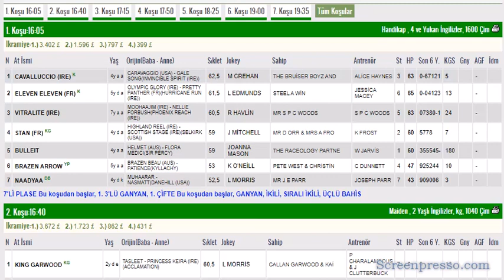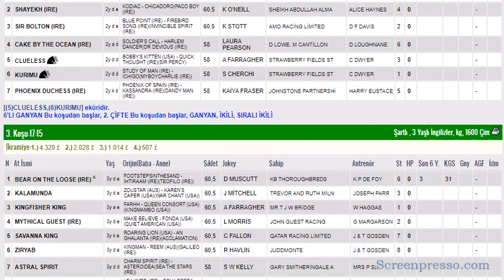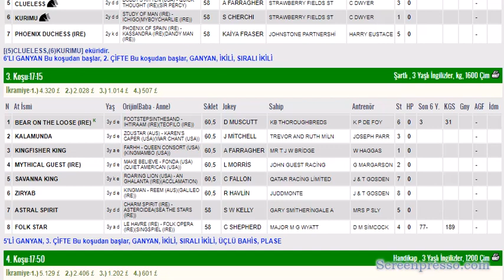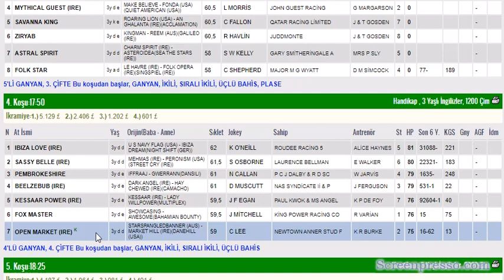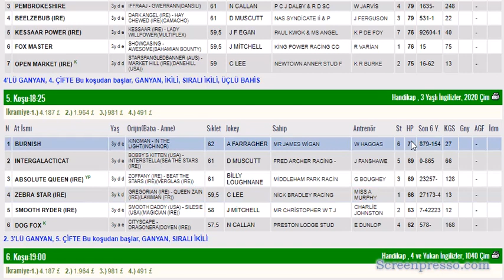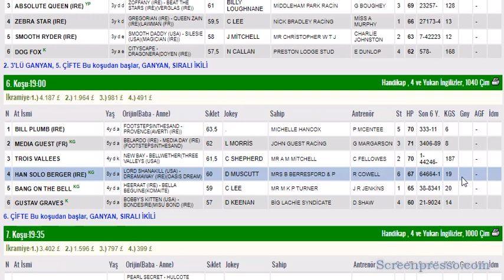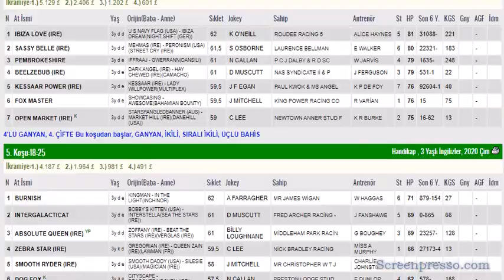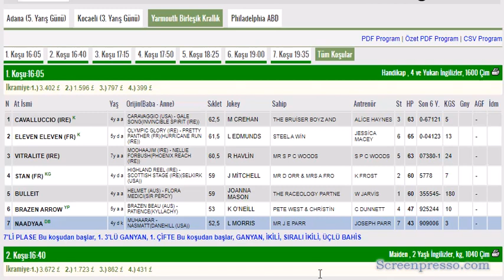25 NISAN 2023 YARMOUTH INGILTERE ALTILI GANYAN TAHMINLERI-TJK YURT DIŞI AT YARIŞLARI (SALI)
#25 NİSAN 2023  YARMOUTH İNGİLTERE 6'LI GANYAN TAHMİNİ
#25 NISAN 2023  YARMOUTH BIRLESIK KRALLIK INGILTERE  6'LI GANYAN TAHMİNİ
#25 NISAN 2023  YARMOUTH BIRLESIK KRALLIK  INGILTERE 6'LI GANYAN TAHMİNİ Yabancı, at, yarışı, tahminleri,
#25 NISAN 2023  YARMOUTH BIRLESIK KRALLIK  INGILTERE at yarışı tahminleri,
#25 NISAN 2023 pazartesi SALI çarşamba YARMOUTH BIRLESIK KRALLIK  INGILTERE altılı ganyan tahminleri,
tjk #25 NISAN 2023  YARMOUTH BIRLESIK KRALLIK  INGILTERE at yarışı yorumları,
#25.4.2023 yarmouth BIRLESIK KRALLIK INGILTERE altılı ganyan yorumları,
tjk 25 NISAN 2023 YARMOUTH BIRLESIK KRALLIK  INGILTERE altılı yorumları,
#25 NISAN 2023  YARMOUTH BIRLESIK KRALLIK  INGILTERE altılı tahminleri,
#25 NISAN 2023  YARMOUTH BIRLESIK KRALLIK  INGILTERE  AT YARIŞI TAHMİNLERİ,
#25 NISAN 2023  YARMOUTH BIRLESIK KRALLIK  INGILTERE altılı tahminleri, amerika,
#25 NISAN 2023  YARMOUTH 2021 Cumartesi Pazar Salı carsamba perşembe yabancı akşam at yarışı tahminleri,
#25 NISAN 2023  YARMOUTH BIRLESIK KRALLIK  INGILTERE altılı ganyan yorumları,
INGILTERE KOŞULARI,
AKŞAM YARIŞLARI,
tjk yarmouth BIRLESIK KRALLIK  INGILTERE altılı analiz,
yabancı akşam yarışları,
yabancı yarışlar,
tjk yabancı,
yabancı yarış tahminleri at yarışı tahmin,
tjk YARMOUTH BIRLESIK KRALLIK INGILTERE altılı ganyan yorum,